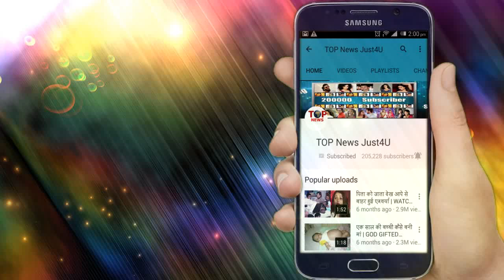YRHPK: SHOCKING!! MEENAKSHI गिरी PARUL के कदमो में 25 साल पहले का एहसान चुकाया